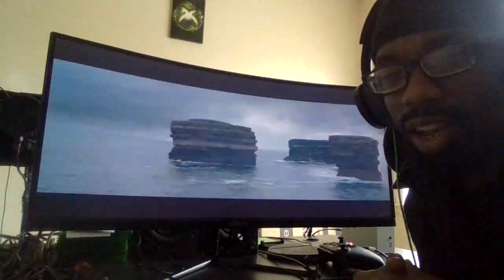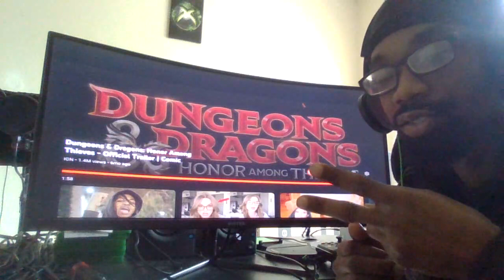REACTING TO DUNGEONS & DRAGONS : HONOR AMONG THIEVES MOVIE TRAILER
MY THOUGHTS + REACTION TO THE NEW MOVIE DUNGEONS & DRAGONS